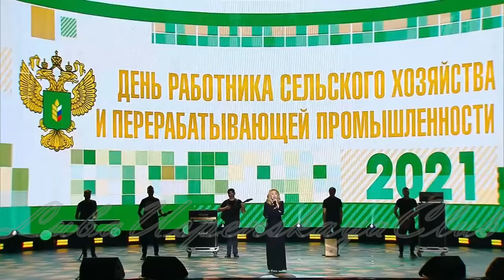Любовь Успенская - "По полюшку"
(Luba Uspenskaya) Любовь Успенская - "По полюшку". Праздничный концерт ко Дню работника сельского хозяйства. Первый канал. Выпуск от 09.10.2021